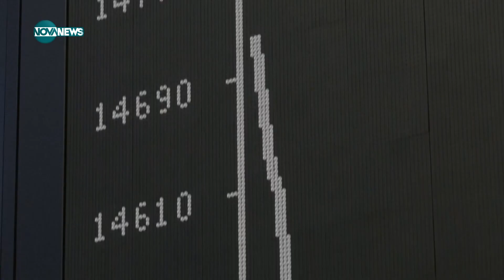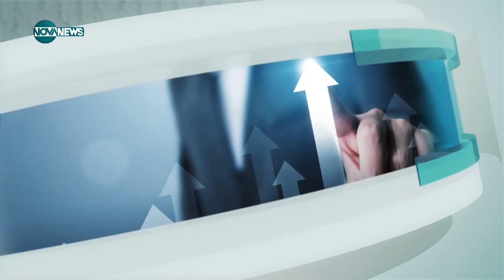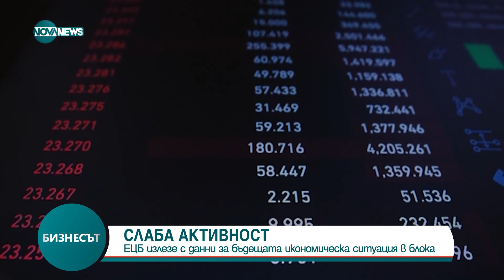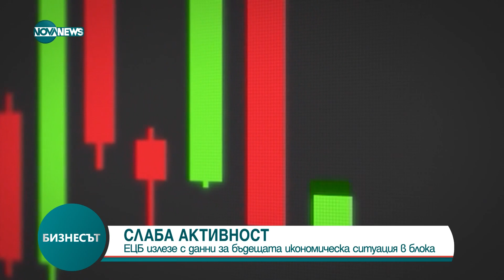Бизнесът (15.02.2024)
кръгъл час.